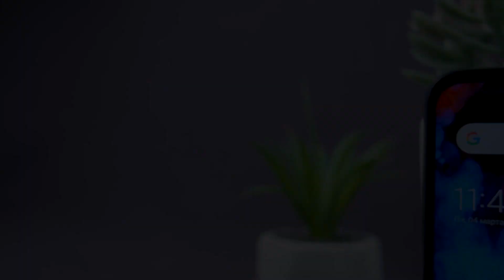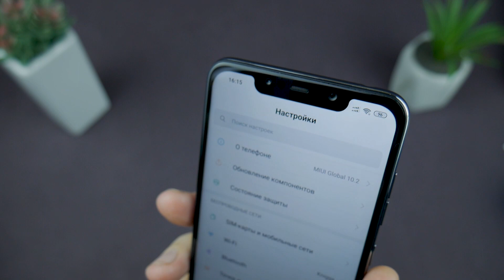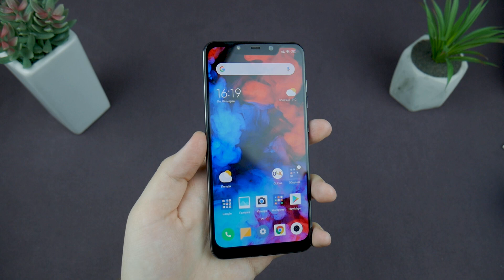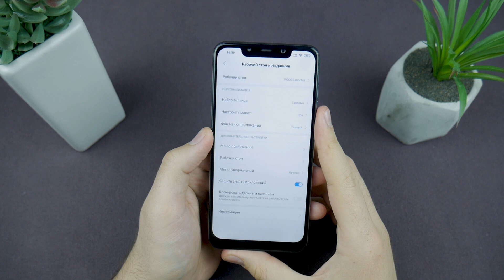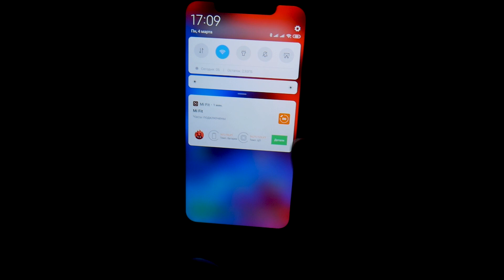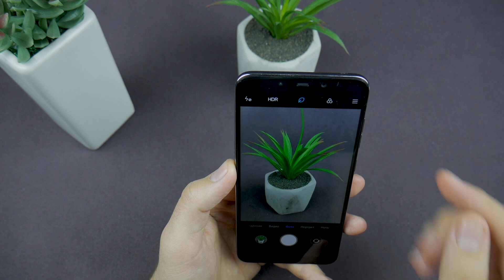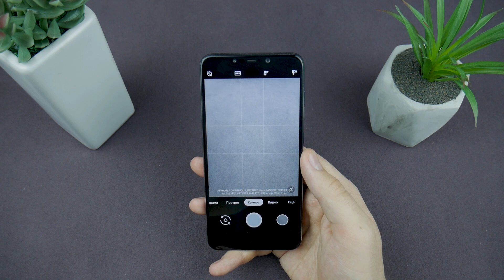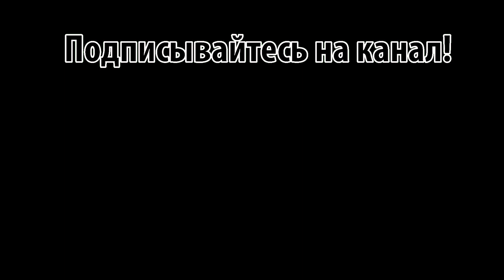ЧЕСТНЫЙ ОБЗОР XIAOMI POCOPHONE F1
✅Если у Вас есть желание помочь каналу, вы можете сделать это